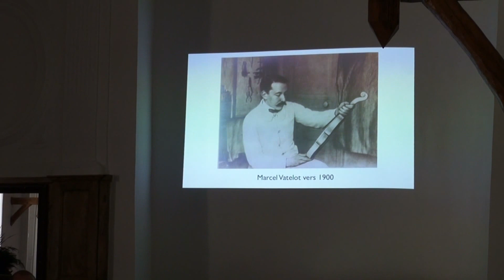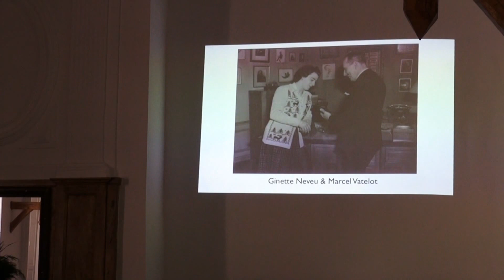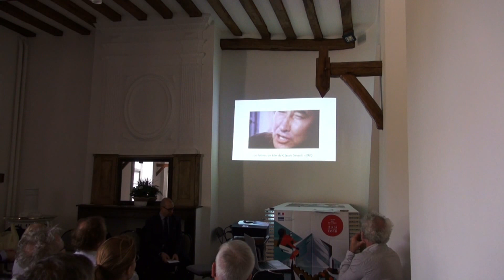JEP 2018 : Hommage au luthier Etienne Vatelot - Fest'inventio 2018 "Atout cordes, de tout coeur"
Documents d'archives inédits rassemblés par Pierre Caradot, expert-luthier à Paris et chef d'atelier pendant 10 ans du célèbre expert-luthier Etienne Vatelot
co-production : Journées Européennes du Patrimoine - édition 2018 Maison Romane de Provins et Fest'inventio 2018 : "Atout cordes, de tout coeur" directeur artistique : Léo Marillier
Maison Romane de Provins le 16 septembre 2018

Autres intervenants de cette table ronde
Musiciens :
Pierre-Henri Xuereb
Alexis Galpérine
Luthiers :
Jean-Yves Rouveyre (Lyon)
Pierre Caradot (Paris)
Jean-Jacques Pagès (Mirecourt)
Marc Rosenstiel (près de Montpellier)
Philippe Mahu (atelier Vatelot-Rampal)
Modérateurs : Luc Duchamp, conservateur de la ville de provins
catherine Pierron, présidente Fest'inventio